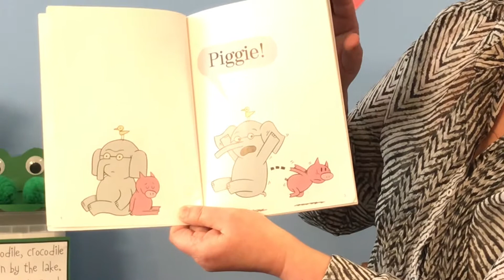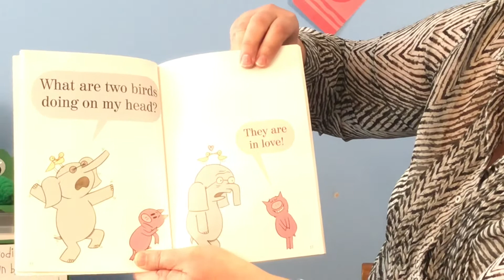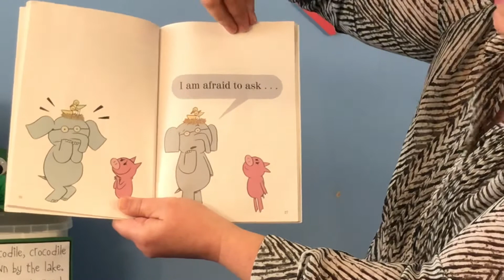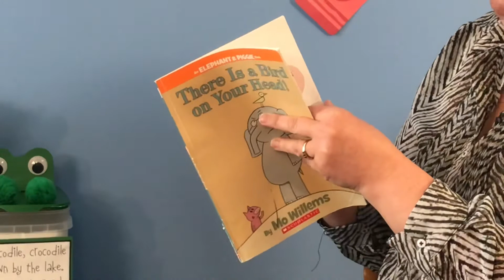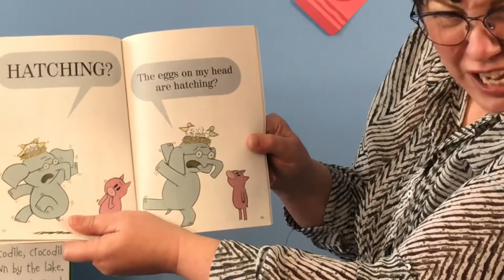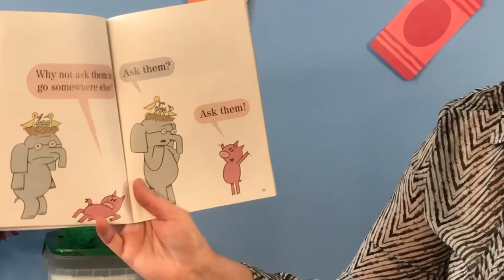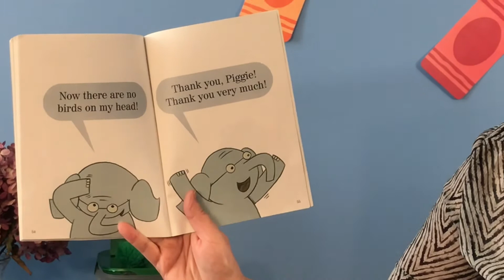Circle Time with Elizabeth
Elizabeth Reads There Is A Bird On Your Head by Mo Willems